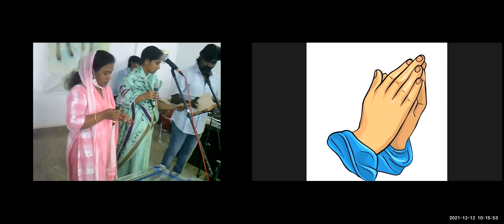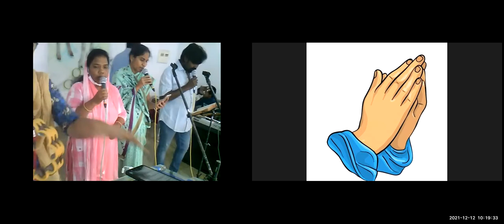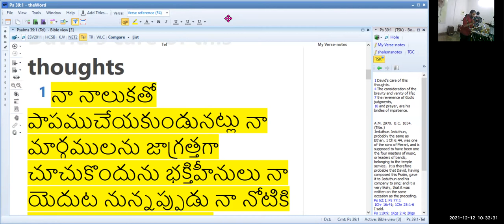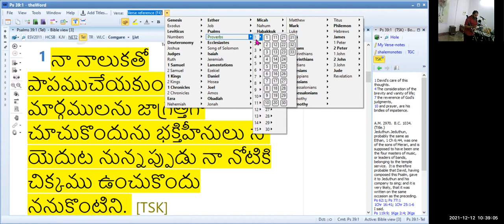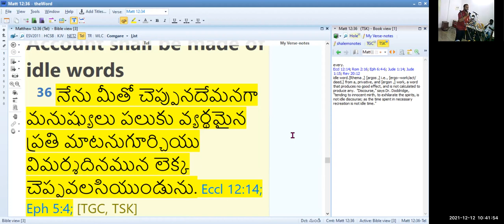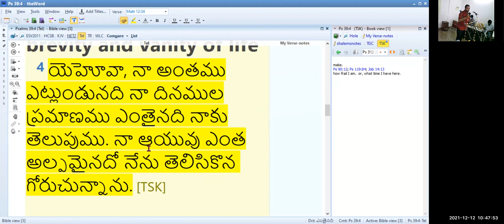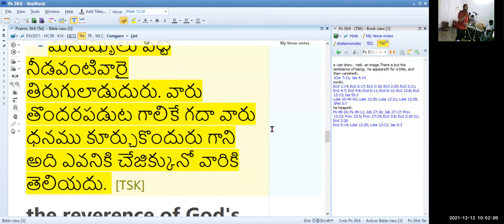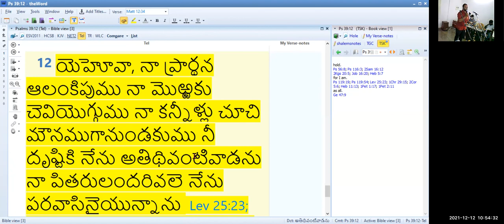12th, Dec 2021~ JEEVAJALAMULU CHURCH WORSHIP SERVICE~ DARSHAN'S PSALM MEDITATION